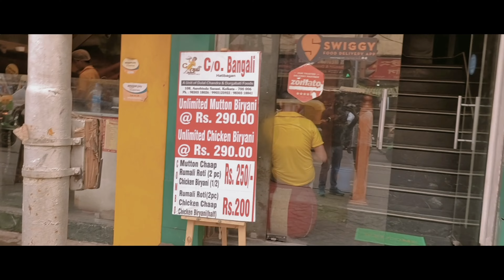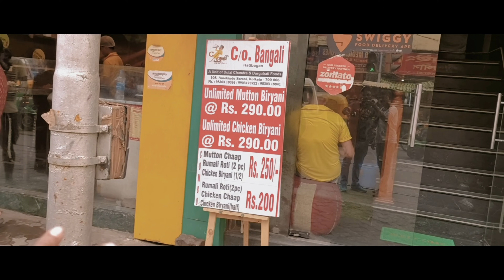Ac kintey giyea jomiyea khelam!Ac কিনতে গিয়ে সবাই মিলে জমিয়ে খাওয়া দাওয়া করলাম হাতিবাগানে!vlogs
তোমাদের একটা কথা বলি তোমরা যে রকম video চাও সে রকম video দেওয়ার চেষ্টা করবো তোমরা coments এ বলো কি রকম vlog চাও সবাই বলো আমি চেষ্টা করবো সে রকম vlog দেওয়ার

তো guys ভিডিও দেখার জন্য অনেক অনেক ধন্যবাদ সবাই পাশে থেকো তাহলে আমি আরো এগোতে পারবো

Hey guy's

আমি রাকেশ তোমাদের জন্য কষ্ট করে vlog video করি তোমরা একটু ভালোবাসা দাও আরো ভালো video দেওয়ার চেষ্টা করবো আমি life style vlog করি যদি একটুও ভালো লাগে অবশ্যই পাশে থেকো তোমাদের একটু ভালোবাসা আমাকে video বানাতে অনেক সাহায্য করবে

সবাই একটু কমেন্ট করে বলবা কেমন লাগলো

এরকম ভিডিও আরো চাইলে আরো করব

তোমাদের ভালোবাসা নিয়ে এগিয়ে যেতে চাই

তোমরা ভালোবাসা দেখাও তাহলে ভিডিও করার